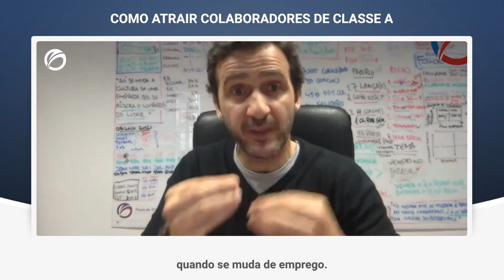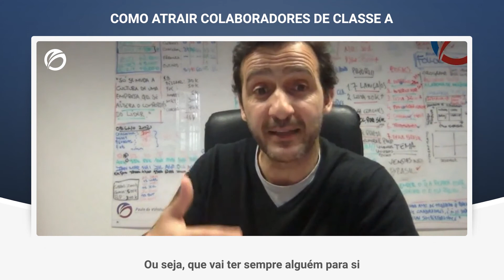COMO ATRAIR COLABORADORES DE CLASSE A | PAULO DE VILHENA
Assista a este vídeo e melhore a forma de atrair colaboradores, com o perfil profissional que alavanque os resultados da sua empresa.

CURSO ONLINE